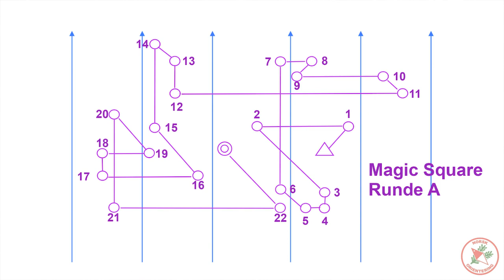Magic square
Øvelsesutvalg til aktivitetsbanken